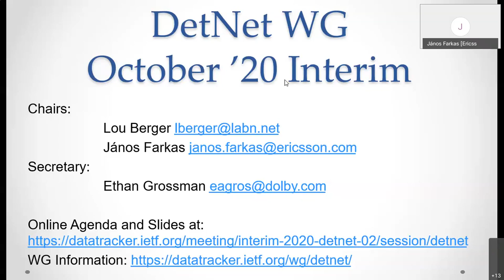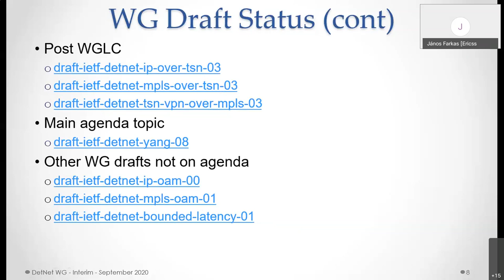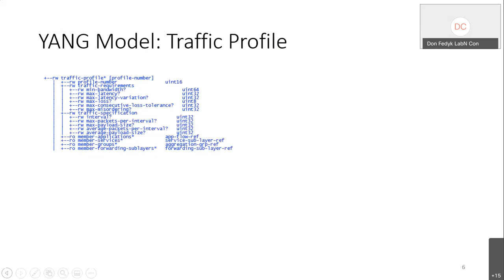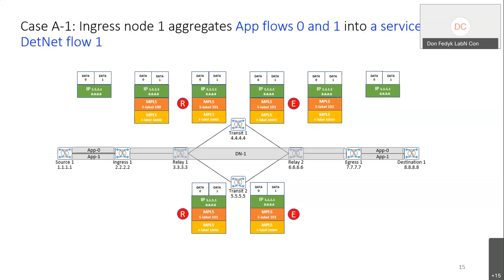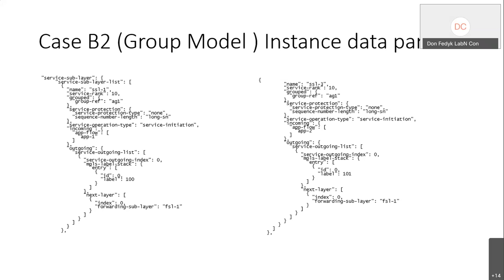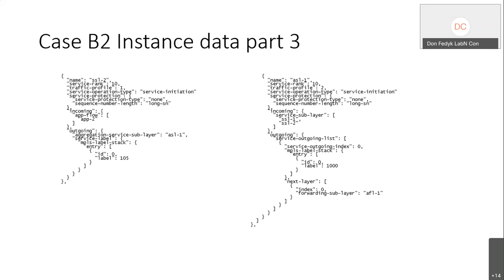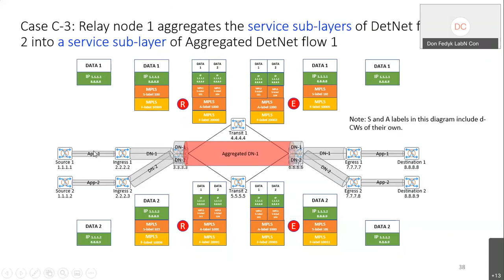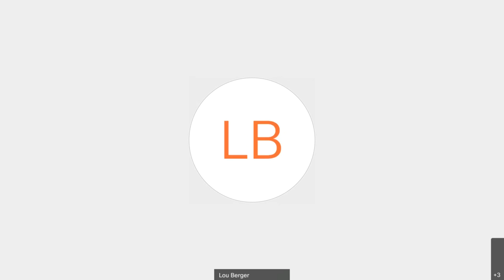DETNET WG Interim Meeting, 2020-10-14